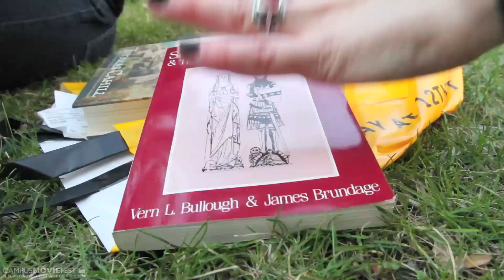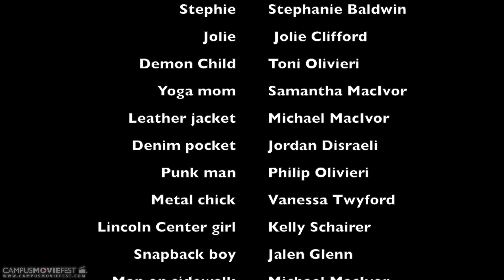Switch Pocket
An evolved game of pick pocketing gets two NYC girls more than they bargained for. A short comedy written, filmed, directed, edited and starring Part Time Hooligan's Stephanie Twyford Baldwin.

Created by Part Time Hooligan (just Stephanie Baldwin) at Fordham University in 2014 as part of Campus MovieFest, the world's largest student film festival.

Switch Pocket Cast & Crew :
Stephanie Baldwin - Captain
with